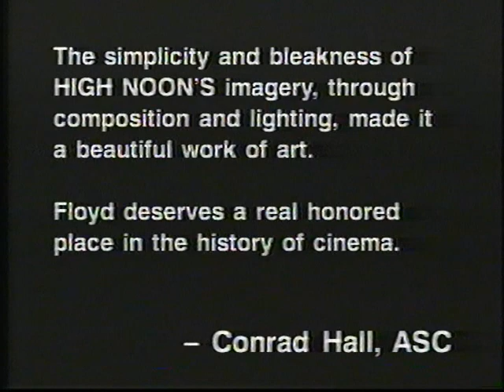Floyd Crosby Tribute